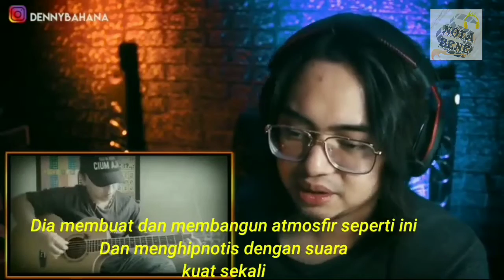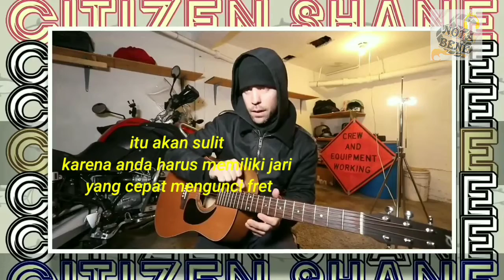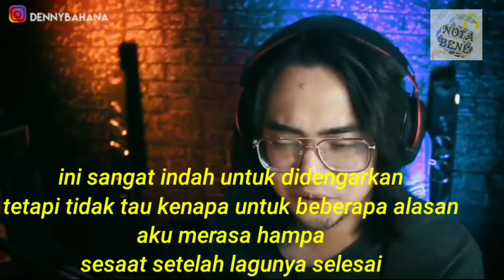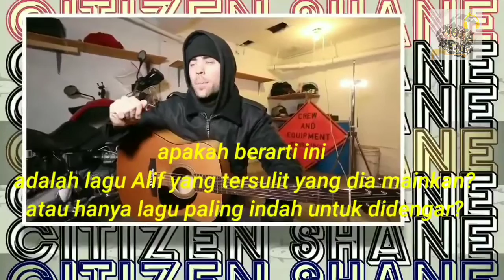ALIFBATA| THEGODFATHER| REACTIONVIDEO| lagu indah | speak softly, love | sub indo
Skill Alif Ba Ta
reaction video
The Godfather theme
lagu indah
speak sofly, love
sub indo

Spesial thanks buat mas Alif Ba Ta
silahkan dukung di

Denny's Reaction